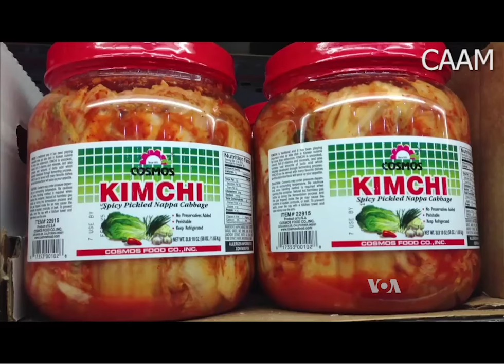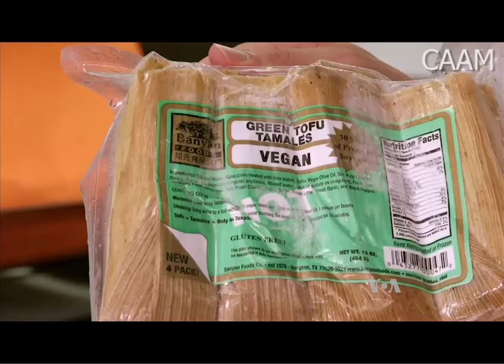Asian Additions to America's Melting Pot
For much of the 20th century, for some Americans, Asian food meant chop suey or chow mein or other Chinese-style dishes. No longer - Americans may now choose from restaurants featuring Japanese, Thai, Korean, Indian and other Asian cuisines. In her documentary Off the Menu, filmmaker Grace Lee traveled off the beaten path to explore how food reflects an evolving Asian Pacific America. Heidi Chang spoke with her when Off the Menu premiered at the Hawaii International Film Festival in Honolulu.